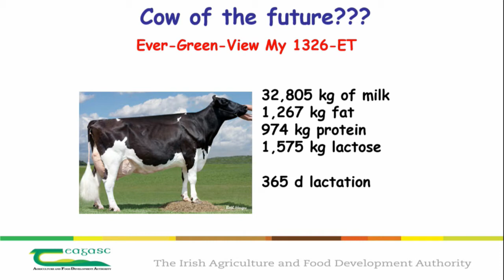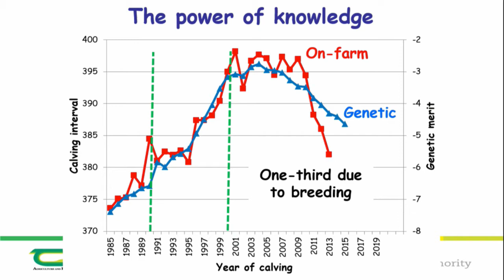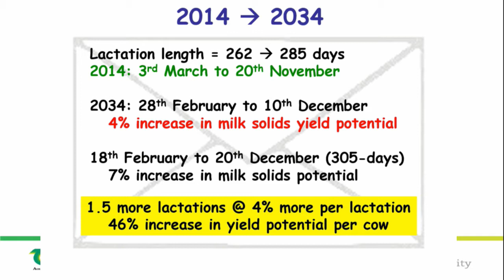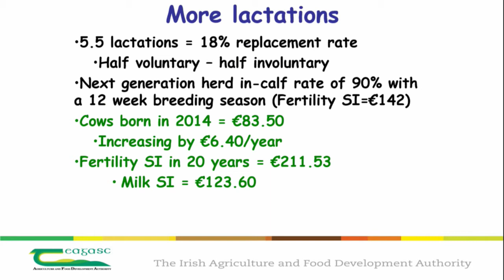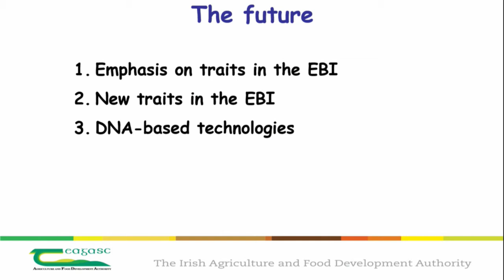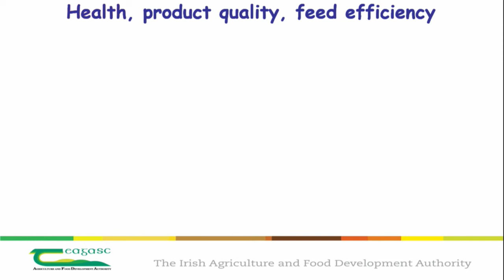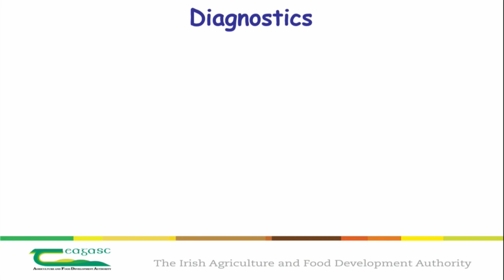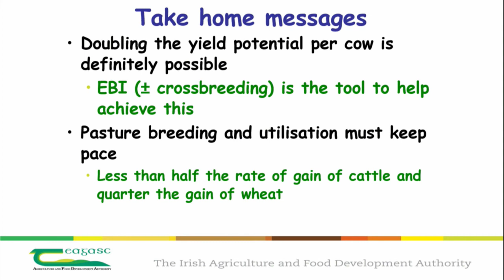The Cow of the Future - Dr Donagh Berry Teagasc - 2016 PFC